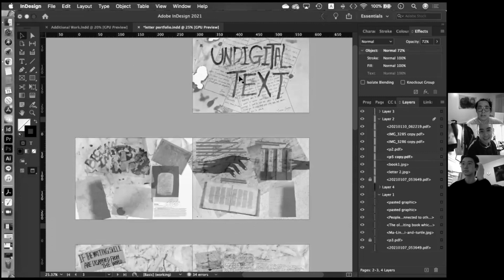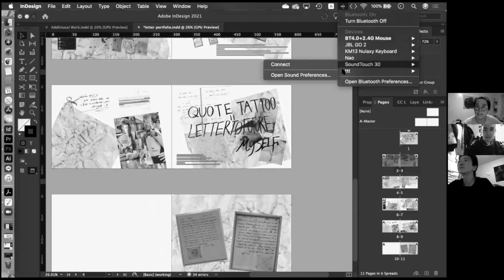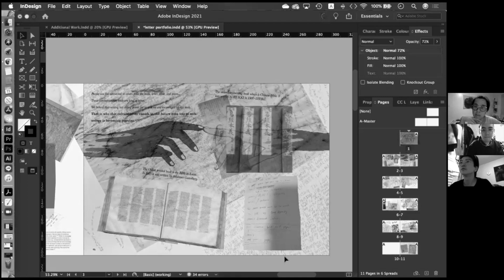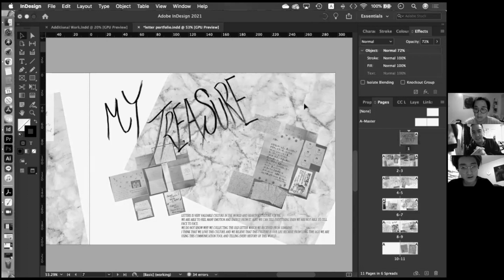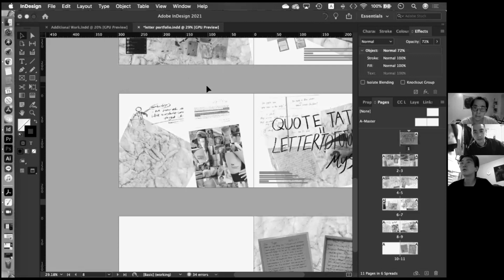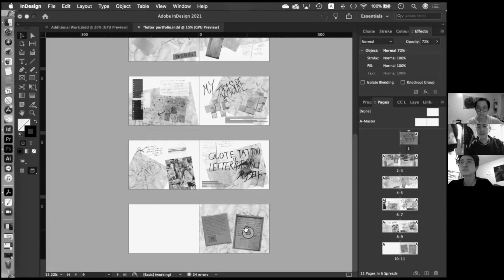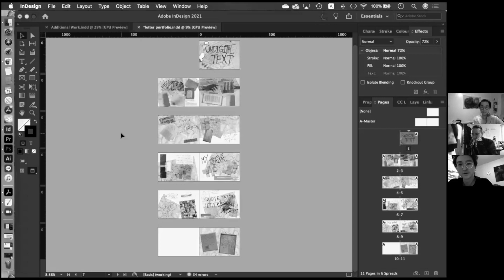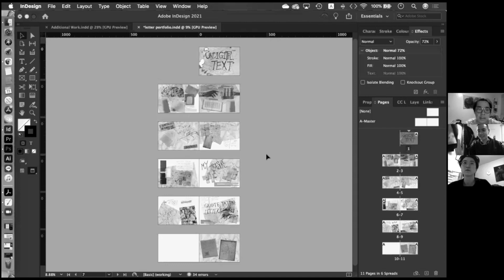Sho Konishi Design Lab - Class of - @taiga_sugano- & - @laaakest - No.1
東京スタジオオープンに向けてクラウドファンディング挑戦中！